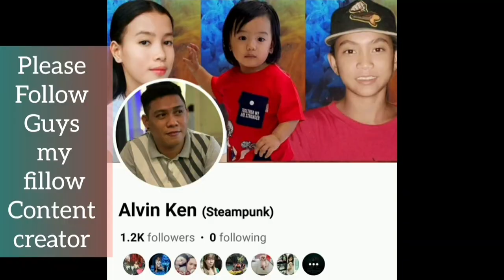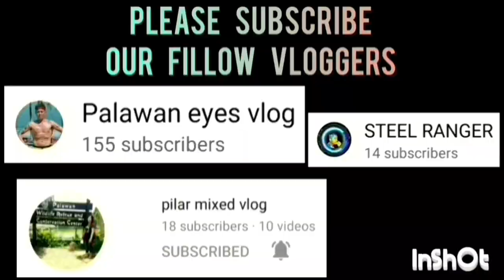PRIME GROUP CONST. VS OTW BOYS OPEN CATEGORY | HAGEDORN'S CUP BASKETBALL LEAGUE 2023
PRIME GROUP CONST. VS OTW BOYS GAME HIGHLIGHTS | OPEN CATEGORY | 1ST COUNCILOOR PATRICK HAGEDORN'S CUP BASKETBALL LEAGUE 2023 AT BAYWALK COVERED COURT | NOVEMBER 22,2023